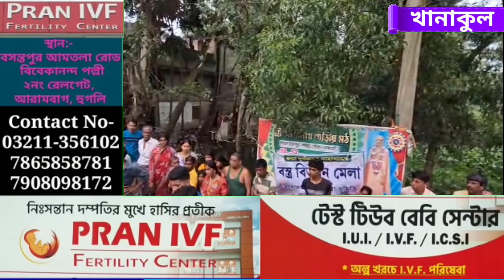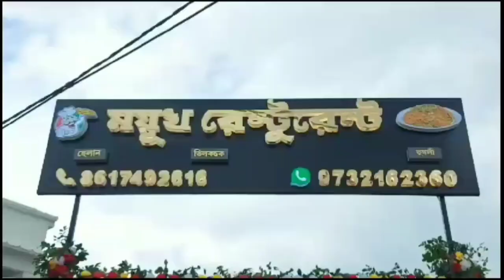নতুন বস্ত্র প্রদান করে বন্যা দুর্গতদের পাশে আরামবাগের প্রাক্তন উপ পৌরপ্রধান রাজেশ চৌধুরী